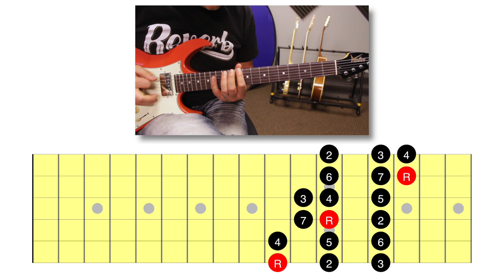Your Guitar Solos Can Sound Better With Air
On this video we are going to talk about musicality.

I will show you a simple speaking exercise that you can apply to your instrument.

When we talk we breath, we use comas and punctuation. Wind instrumentalists do this very naturally.

To translate this to the guitar we need to think about phrasing and preparation. That's when the speech exercise comes in.

Thinking about the way you breath when you speak is going to teach you how to breathe musically.